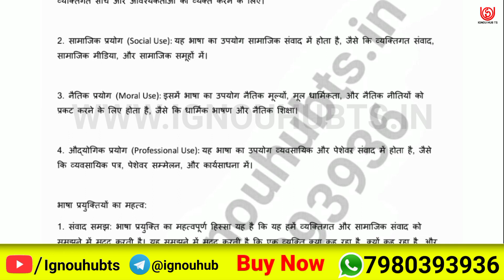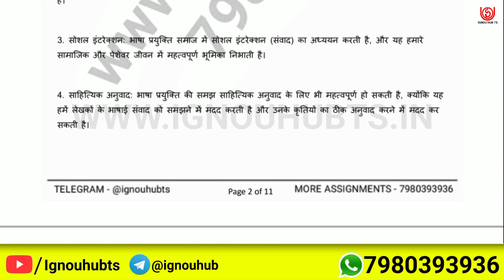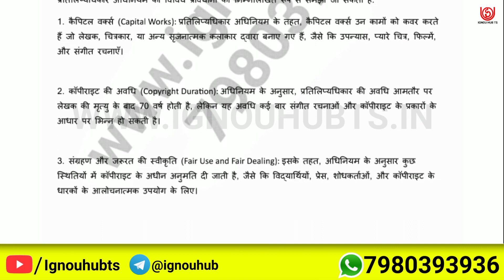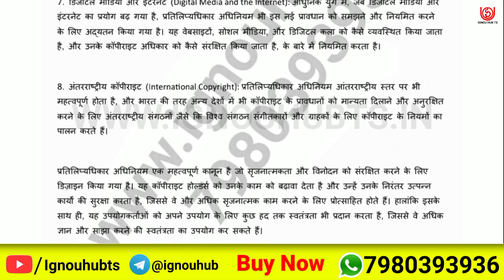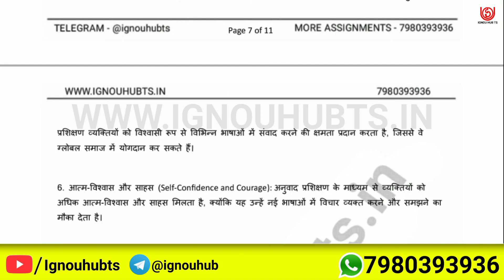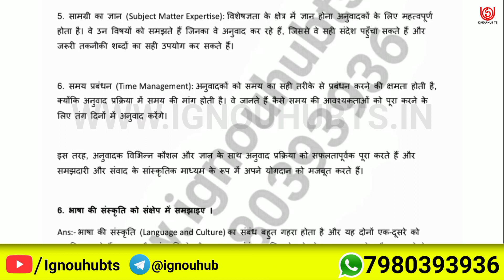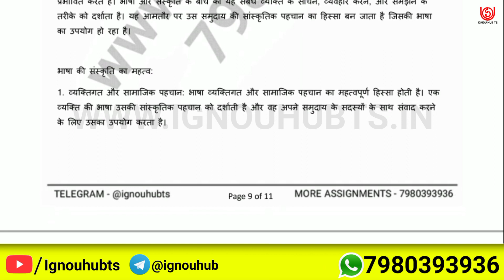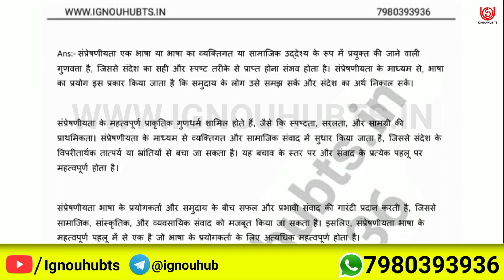MTT-21 Solved Assignment 2022-23 in Hindi, MTT 21 Solved Assignment 2023, MTT 21 Assignment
You find MTT 21 Solved Assignment 2022-23, MTT 21 Solved Assignment and you can download PDF it very easily, then follow the given steps to download, IGNOU solved assignment.

Your Questions:-

MTT 21 solved assignment 2022-23 |

MTT 21 solved assignment |

MTT 21 assignment |

MTT 21 solved assignment in Hindi |

IGNOU Solved assignment MTT 21 |

MTT 21 solved assignment pdf |

MTT 21 solve pdf |

MTT 21 solve assignment Hindi pdf |

MTT-21 solved assignment 2022-23 in Hindi |

MTT-21 solved assignment 2023 |

MTT-21 assignment question paper 2022-23 | ignou solved assignment |